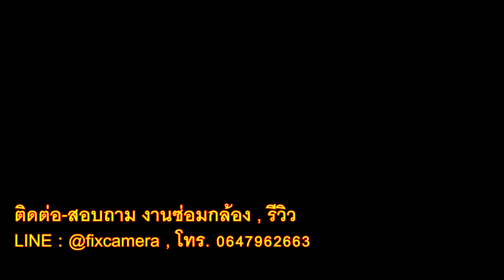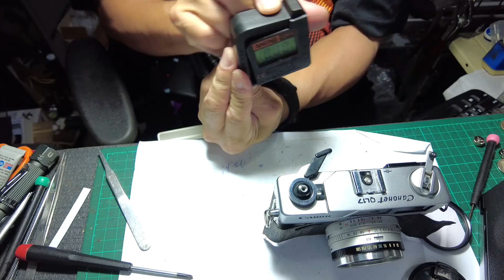FixCamera : ซ่อมไป...คุยไป Canon QL17 GIII กล้อง RF ยอดนิยมทุกยุคทุกสมัย ราคาไม่เบา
รุ่นที่ 3 จัดว่าเป็นตัวท๊อปของซีรีย์
รูปทรงสวยงาม ดูดี ไม่มีเชย ถือแล้วเท่ห์

ใช้งานจริงก็ดีมากๆ กลไกน้อยชิ้น แต่ทำงานได้แน่นอนมาก
เลนส์ คือจุดเด่นสำคัญ พร้อมๆกันก็เป็น"จุดสังเกต" ด้วย
ถ้าเลนส์สภาพดี สวยงาม ภาพออกมาสุดยอดแน่นอน

แต่ข้อสังเกตคืองาน coating ค่อนข้างมีปัญหา โดยเฉพาะเลนส์ชิ้นหน้า เป็นรอย เป็นฝ้าง่ายมากหากรักษาไม่ดี จะเลือกซื้อต้องส่องกันดีๆ

ราคาในช่วงปี 2019-20 นี่อัพกันขึ้นไปสุดๆมาก ยิ่งถ้าเป็นของสภาพสวยๆ มีเคสแท้ หรือเป็นงาน Black body แท้นี่ขายกันถึงเฉียดๆหมื่น

พอโดนพิษจากโควิดต่อเนื่องเข้าไป ตั้งแต่กลางปี 2020-จนถึงปัจจุบันคือต้นปี 2022
ราคาค่อยลงมาอยู่ในเกณฑ์ที่เหมาะสมหน่อยครับ
สภาพสมบูรณ์ เห็นขายกัน 3พันปลายๆ ถึง4พันต้นๆ หรือแบบ near mint เลยก็ประมาณ 5 พันกว่าบาท

ก็คงเป็นช่วงเวลาเป็นตลาดของผู้ซื้อ อยากได้ก้หาไว้ใช้กันได้ ซ่อมไม่ยาก อะไหล่เยอะ

ระวังเรื่องเลนส์ชิ้นหน้า กับฝาแบตฯไว้หน่อย
นอกนั้นใช้ได้ดีมากๆ เลยครับ